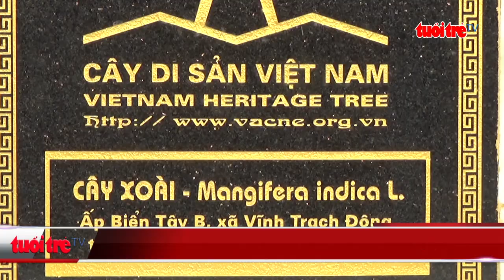⚡ Tin mới nhất | Đến Bạc Liêu xem cây xoài cổ thụ gần 340 năm tuổi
Nhiều người khi đến với TP Bạc Liêu đã khá thích thú khi được chiêm ngưỡng một cây xoài cổ thụ có tuổi đời đến 340 năm, nằm ngay bên bờ biển của xã Vĩnh Trạch Đông.